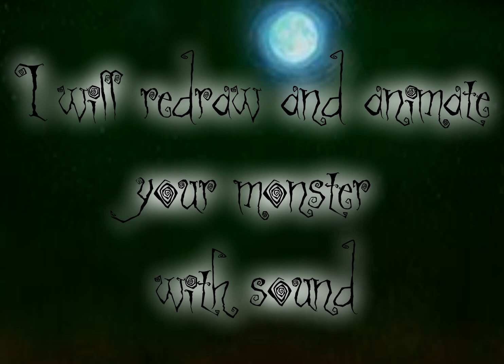halloweenzebra (ended)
Wanna draw?